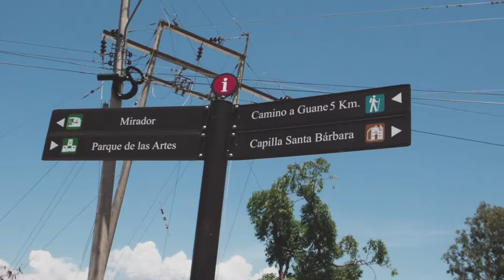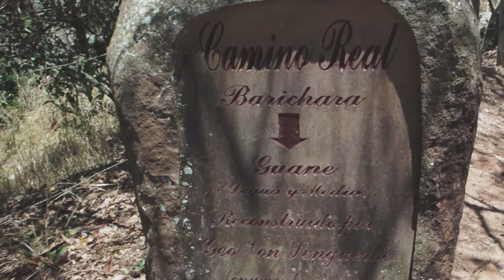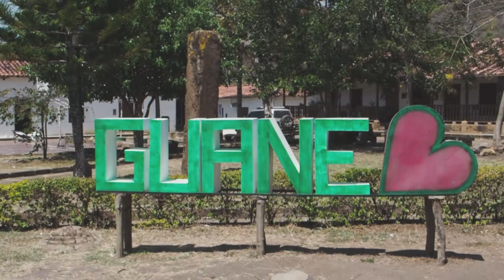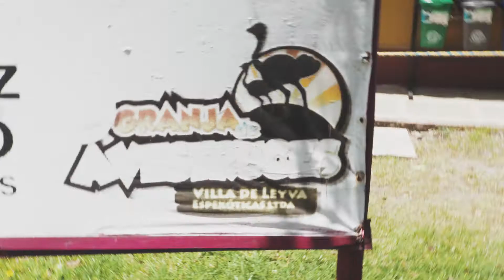I Broke My Drone In San Gil Vlog #3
After crashing my drone in San Gil, we head out to Barichara and check out some of the sights.

My MAIN Camera
My Backup Camera
My FAVOURITE Lens Ever